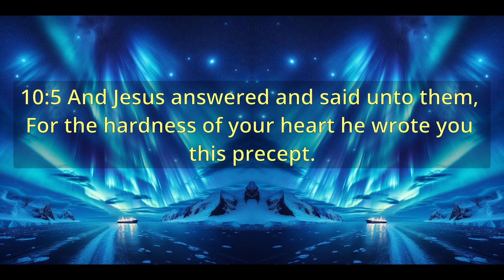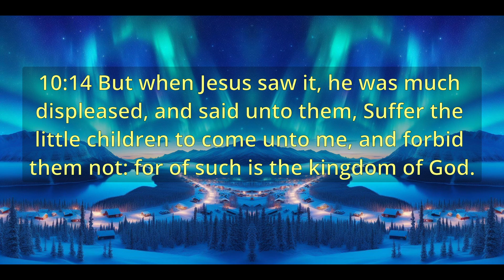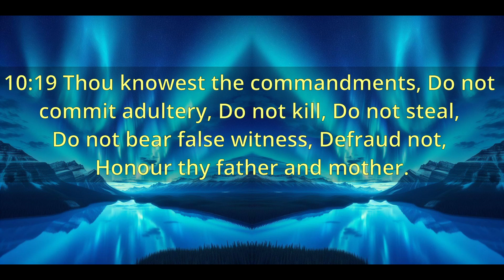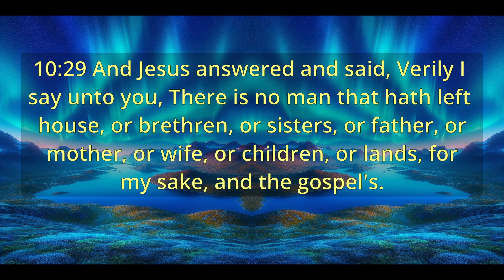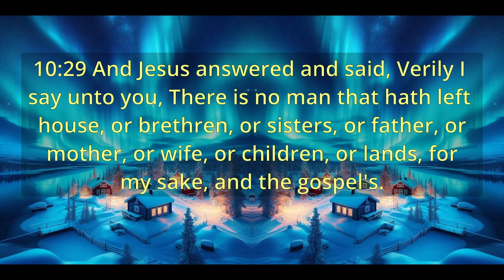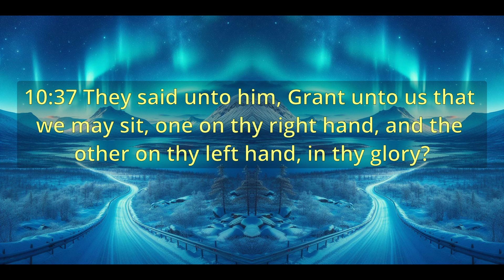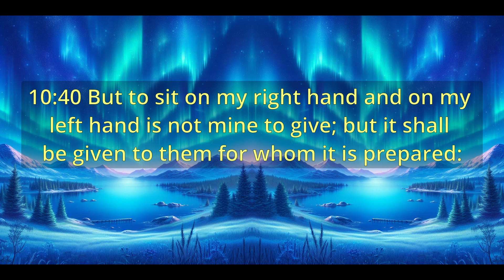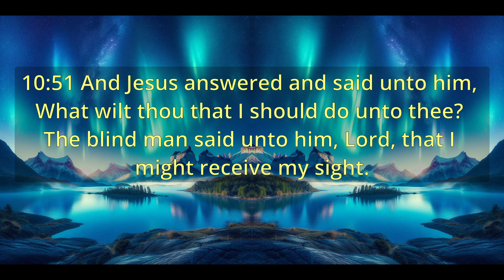"Bible - Mark Chapter 10"